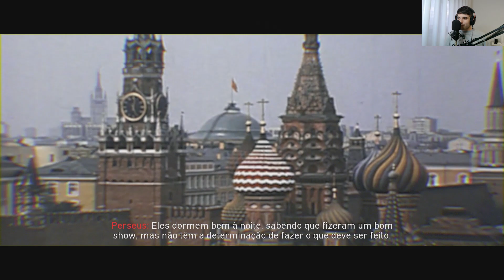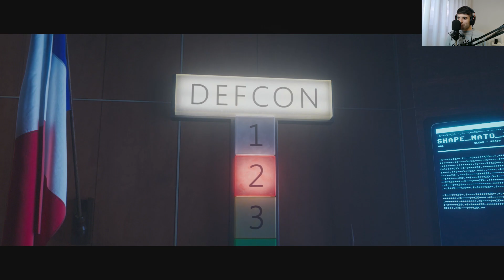CALL OF DUTY: BLACK OPS COLD WAR MULTIPLAYER #1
E OLÁ PESSOAL !

Desta vez trago Call of Duty: Black Ops Cold War Multiplayer.

Vê, e espero que gostes ;)